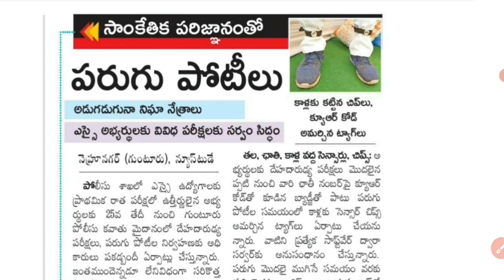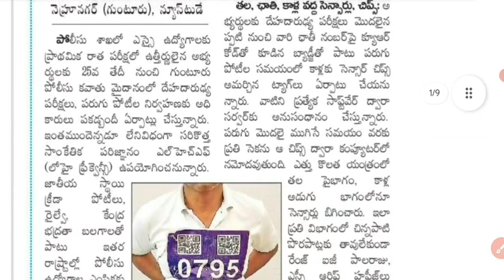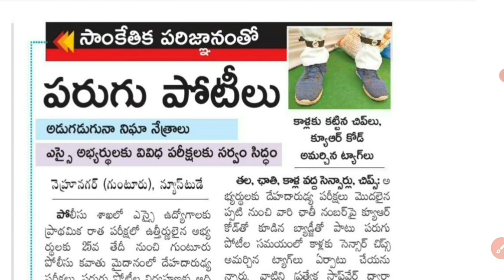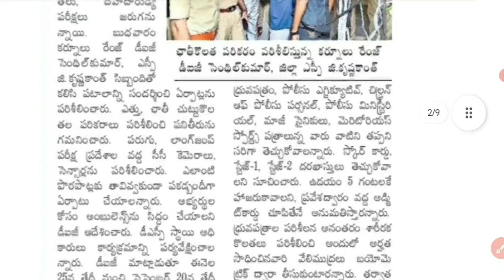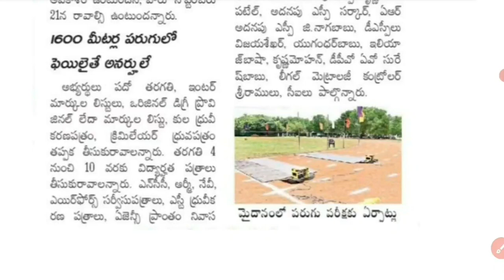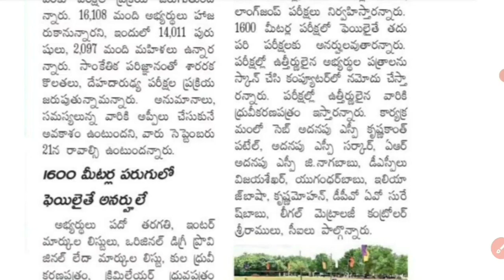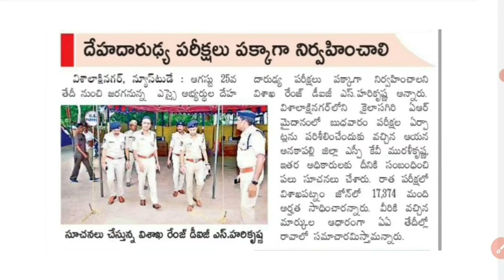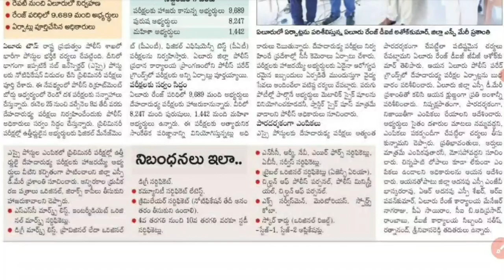సర్వం సిద్ధం రేపటి నుంచి ఎస్సై ఈవెంట్స్ మొదలు